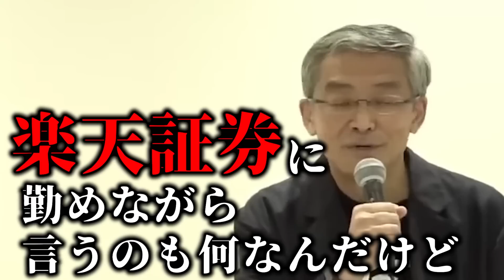楽天三木谷社長がまさかの楽天証券も大失敗。楽天はもう倒産寸前です。【ホリエモン ガーシーch インスタライブ ツイキャス ガシるサロン colabo 切り抜き】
楽天三木谷社長がまさかの楽天証券も大失敗。楽天はもう倒産寸前です。

堀江貴文 ホリエモンさんの切り抜きを毎日更新しています。

※本チャンネルは動画管理元であるガジェット通信様に許可を得て運営しております。
※動画内容については当チャンネル運営者の自己責任のもとアップロードしています。